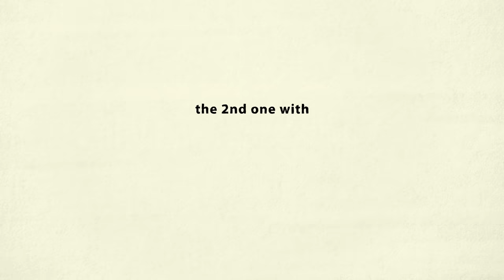PnB Rock x MONTREALITY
We previously released PnB Rock's "Now or Never" freestyle from this interview - as well as another segment we filmed with him on the same day in 2019.

The full interview remained unreleased. We hoped to film a new one, in a different location than our previous releases with him.

Sharing it with you today, in memory of PnB Rock, one of the realest artists we've had the pleasure to meet.

- montreality

PnB Rock interview with MONTREALITY

- Life at 86 (0:00)
- Past jobs (1:39)
- sad earth / Nipsey Hussle (3:07)
- Manifesation (5:14)
- His realest song (7:09)
- His daughter (9:13)
- XXXTENTACION (13:52)
- Message to the youth (19:15)